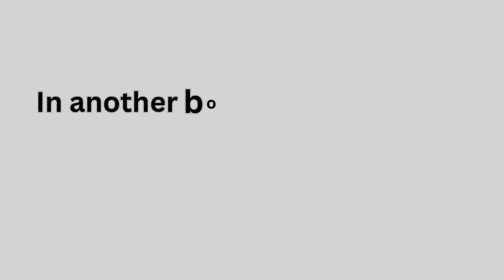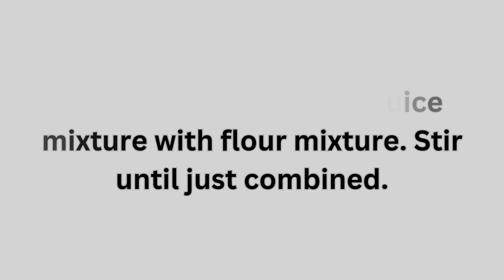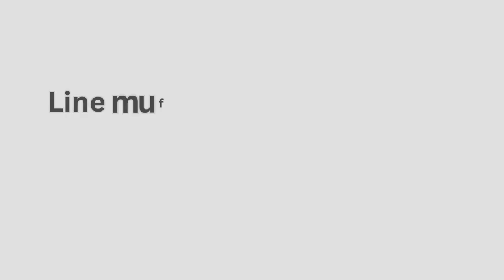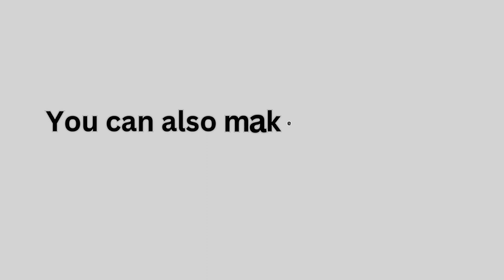How to Make the BEST Apple Muffins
Learn how to make the best apple muffins with this easy recipe! These delicious muffins are perfect for breakfast or as a snack. Try them out today!

Recipe:
2 cups all-purpose flour
1/4 cup sugar
3 tsp baking powder
1 tsp cinnamon powder
1/2 tsp salt
3/4 cup apple juice
1/3 cup vegetable oil
1 egg, beaten